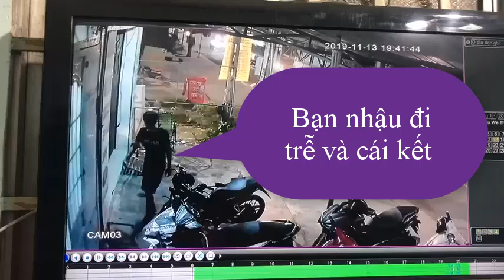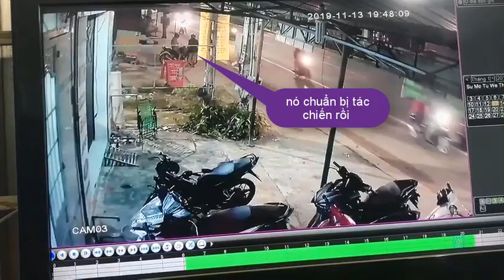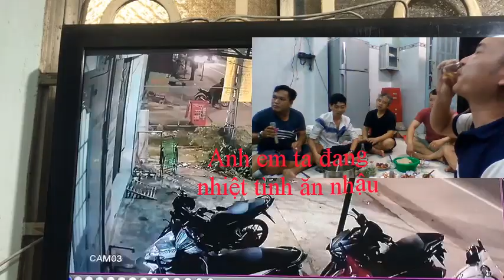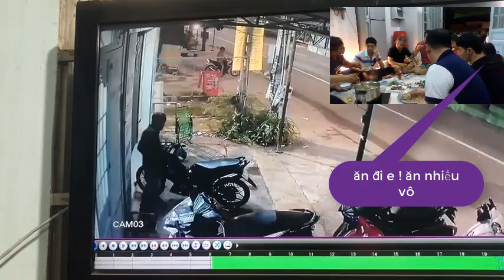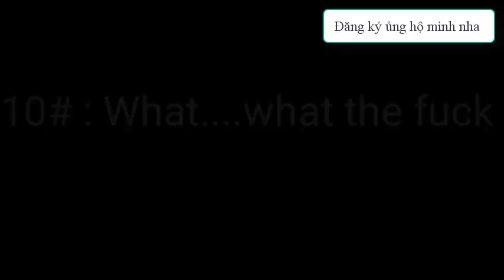Thằng ăn trộm và cách nó chớp thời cơ để nó ăn trộm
Anh em đang ngồi nhậu bị thằng ăn trộm lấy mất chiếc xe honda sonic khu vực bến cát bình dương . Anh em chia sẽ dùm mình cái nha